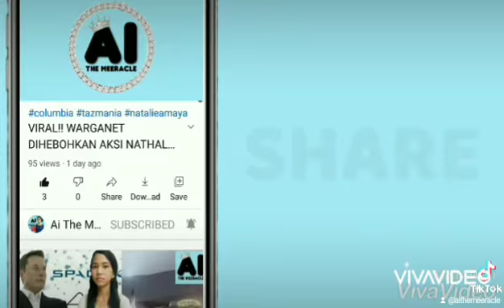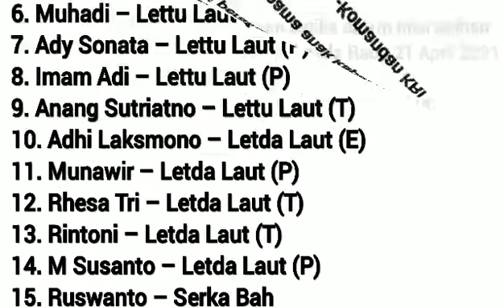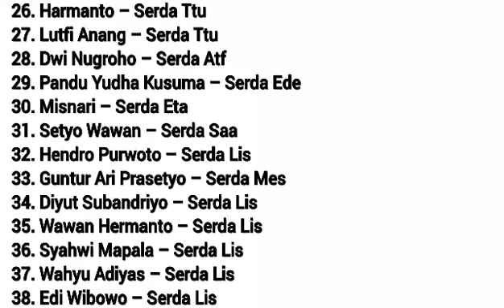BREAKING NEWS | KRI-NANGGALA 402 M0NSTER LAUT KEBANGGAAN INDONESIA 25 April 2021 Ramadan 1442 H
Berita & Informasi dirangkum dr Media yg Terpercaya.